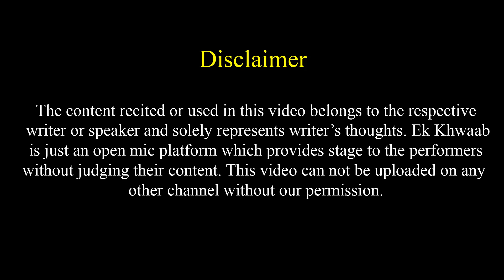Maa Dupatte Se Aansu Ponch Deti Hai | Lazy Writer Poetry | Ek Khwaab Poetry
Title: The End
Type of music: Chillstep
Mood: Sad / Emotional